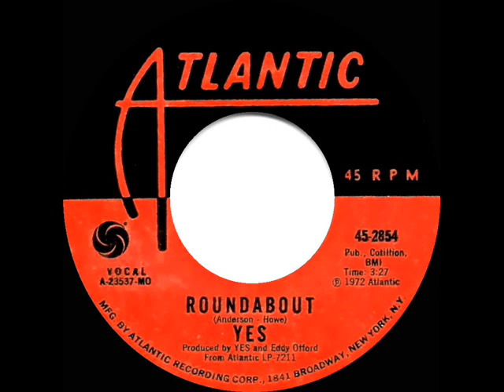1972 HITS ARCHIVE: Roundabout - Yes (mono 45 single version)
Edited for 45 release from the 8½ minute “Fragile” LP track ), this was the group’s most successful chart single until “Owner Of A Lonely Heart” more than a decade later.

Pop Chart Peaks: Cash Box 10, Record World 11, Billboard 13

Transferred from mono 45 single Atlantic 2854 - Roundabout (Jon Anderson-Steve Howe) by Yes, produced by Yes & Eddy Offord